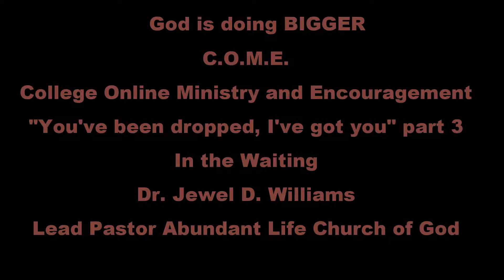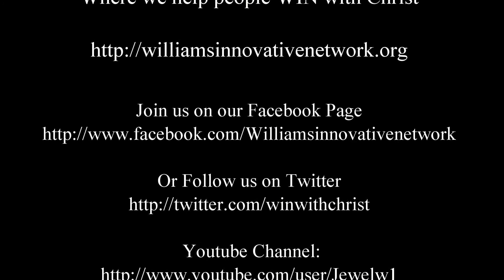You've been dropped - In the waiting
College Online Ministry and Encouragement (C.O.M.E.) presents Dr. Jewel D. Williams sharing a recap of the message she preached on Sunday, August 13th.

Williamsinnovativenetwork.org

abundantlifecog.net